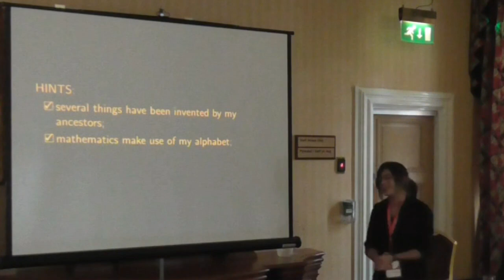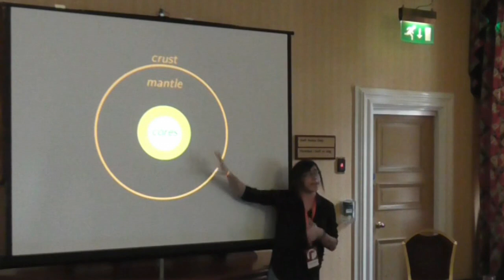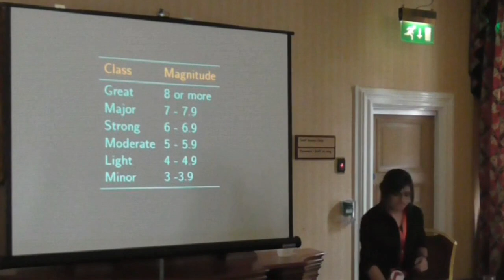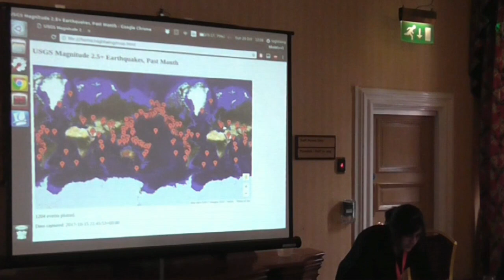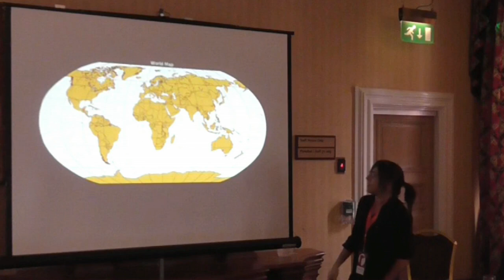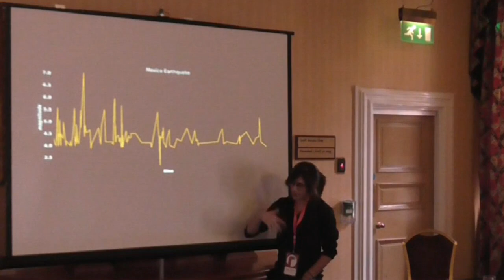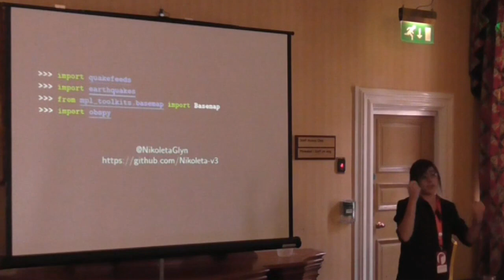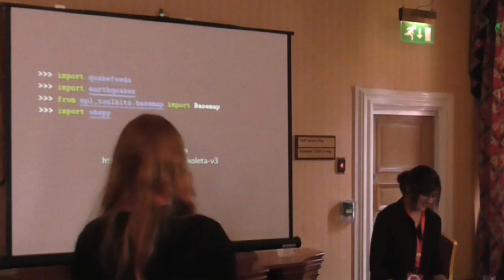PYCON UK 2017: A trip to earth science with python as a companion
Nikoleta E. Glynatsi | Sunday 12:00 | Room D

Earthquakes are a natural phenomenon which occurs from the sudden release of energy in the Earth's lithosphere that creates seismic waves. Or put more simply, an earthquake is the shaking of the surface of the Earth!

As a mathematician I have always considered earth science to be an intriguing field though I was never given the opportunity to ‘dig’ around.

In July 2017, an earthquake hit my hometown on the island of Kos. The phenomenon was reported as a catastrophe due to the casualties and the damages the island took. But the event itself and my lack of information on it managed to spark my interest and as a researcher I decided to take a trip to earth science.

All a good traveller needs is a map and a companion. With open research being my map all that was left was to wisely choose a trustworthy companion. After my inner software developer made a very good argument I decided to chose the programming language Python!

For PyConUK I am proposing to tell the tale of how a life experience started a trip to learning about seismology. Moreover, how Python and how the active community (libraries) that come with it allow you to carry the weight of the travel. I will be showing how different libraries such as earthquakes and quakefeeds allow you to collect records from around the world collected from the United States Geological Survey. These records include properties of the earthquakes such as distance, gap, magnitude and depth. Moreover, I will be using the toolkit basemap to create maps and plot the geographical datasets that have been collected.

My proposal is to describe how Python allowed me to retrieve enough knowledge to understand, visualise and express an opinion on something that was unknown to me several months ago.